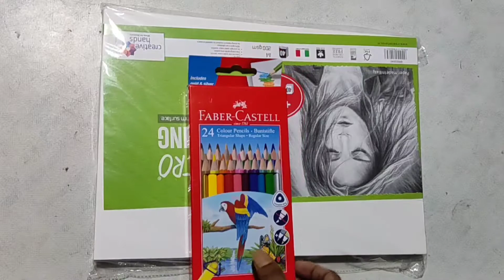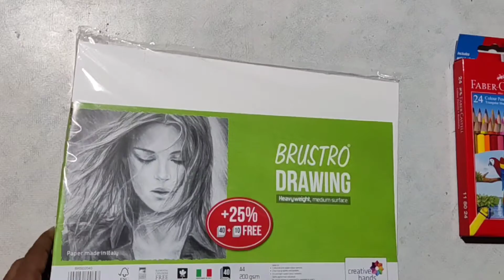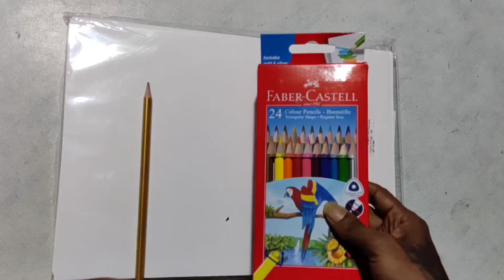Drawing material Unboxing || part - 11 🙏🏽🙏🏽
Hello friends

     Aj ka video me sounds or voice dono bhi acha nahi hua hai phahela bar isse lya , please adjust kar lena ..🙏🏽

          Hope you enjoy this video . Thanks for supporting my channel.